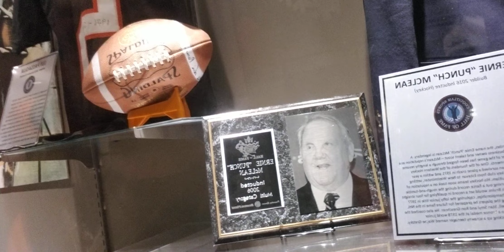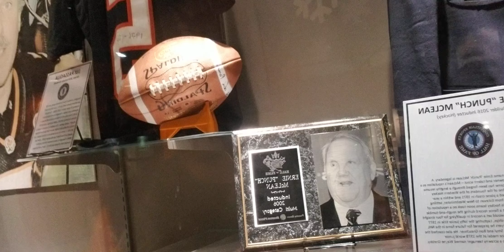I met Ernie "Punch" McLean, a man who made his Life a legacy